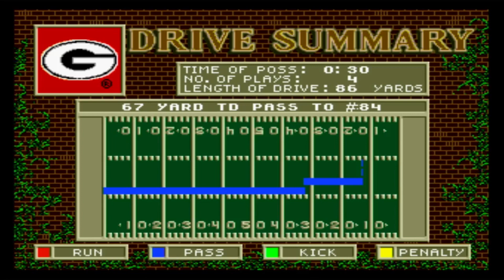Florida St. vs Georgia